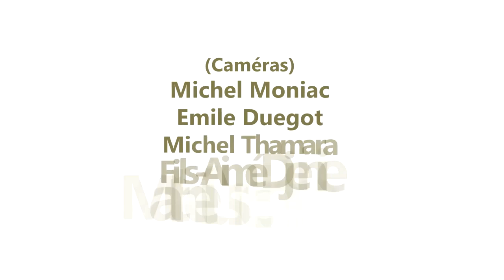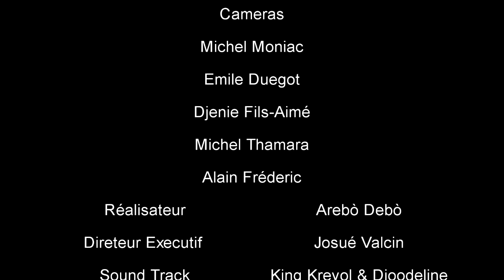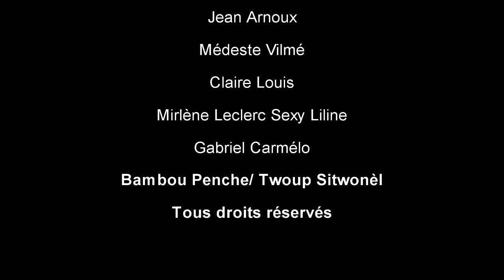DIVIZYON NAN FANMI epizod 49 ( Full Haitian Comedy ) YouTube Vidéo !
DIVIZYON NAN FANMI epizod 49 ( Full Haitian Comedy ) Siméon, Ti-Bout, Djenie, Welca, Ti-Anbè YouTube Vidéo !